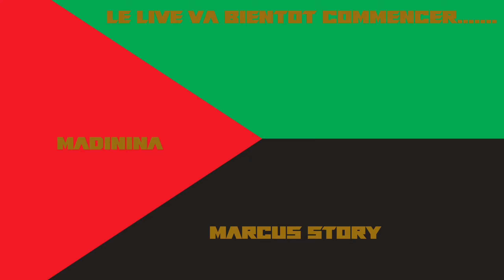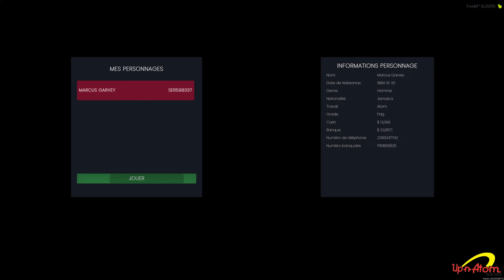[SÉRÉNITY RP] - Marcus' Live